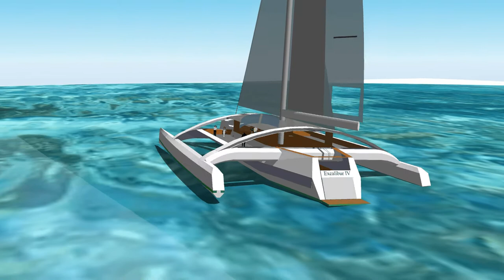Hull6cUnderWay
Excalibur Project Hull6C